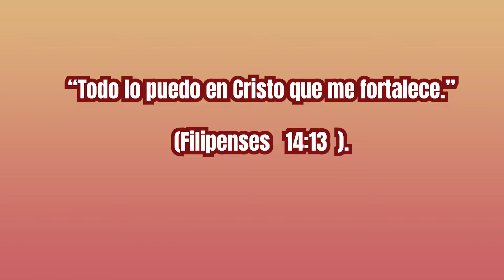😄🙏10DiasDeOración WhatsaapdeDios Tema 6 📱📖Título : "JUSTICE" 📖🙏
😄🙏10DiasDeOración WhatsaapdeDios Tema 6 📱📖
Título : "JUSTICE" 📖🙏
veces, nos sentimos tentados a pensar: “¡Dios y yo estamos muy bien! No estoy haciendo nada malo”. Pero... entonces... quizás estés equivocado. Por eso, la invitación para hoy es a orar para que Jesús te muestre qué necesitas hacer a fin de que Dios sea exaltado en tu vida.
Descarga el material whatsaap de Dios, donde podras conocer mas de Jesús. 👇
. Link de descarga: